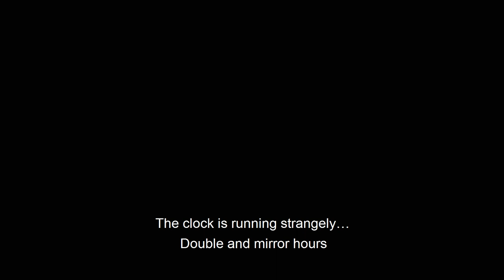The Clock Is Running Strangely… Meaning Of Double And Mirror Hours. Angel Numbers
The clock is running strangely… Seeing double and mirror hours all the time
-Tell me, please, why does my watch run five-ten minutes faster, despite
Automatic Time Synchronization with the phone?
-There is such an effect. It has become very common recently. You’re not the only one who noticed it.
The explanation here is as follows, and we touched upon it repeatedly. I suppose  we’ll just have to emphasize it one more time. Just to clarify how it manifests itself in this specific effect. Currently, reality is going through a split. A splitting of space and of reality. Each of us is experiencing a series of trials and provocations. What is more important to you? the existing reality or your dream reality?
Because it's one thing if you just have a dream, it’s quite another if your  dream comes true.